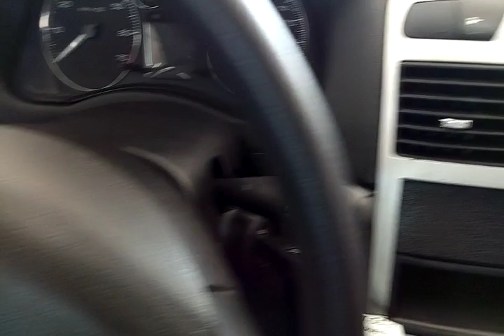117212 - IMP PEUGEOT / 307 16 FX PR 09/10